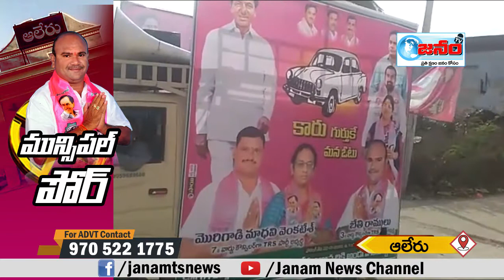JANAM NEWS CHANNEL || 17.01.2020.